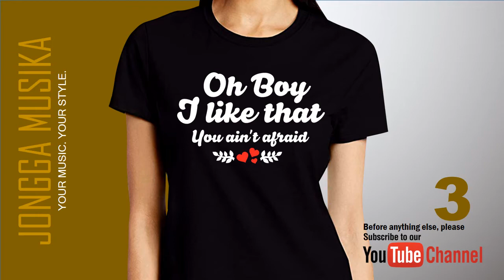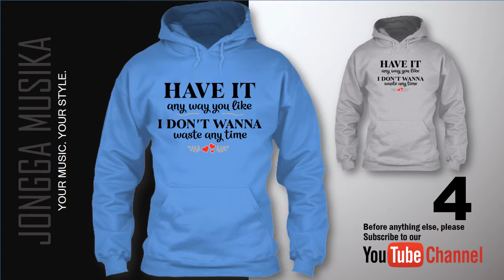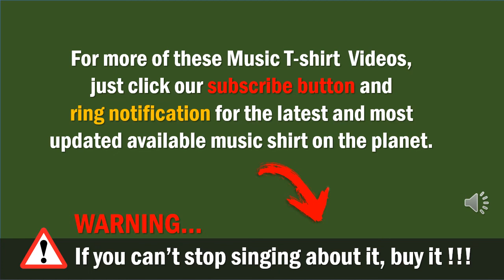God is a Woman Tshirt Collection 2018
God is a Woman Shirt Jongga Musika line of clothing is nothing but the latest trends in music  in serious style. Just "Take it and Wear it!". Jongga Musika is your music, your style.

Wait... There's MooOORE!!!
Watch our next collection of clothing featuring 'GIRL LIKE YOU' by Maroon 5.

OUR GOD IS A WOMAN COLLECTION

GOD IS A WOMAN LYRICS

[Chorus]
YOU, YOU LOVE IT HOW I MOVE YOU
YOU LOVE IT HOW I TOUCH YOU, MY ONE
And I, I feel it after midnight
A feelin' that you can't fight, my one
It lingers when we're done

[Verse 1]
I don't wanna waste no time, yeah
You ain't got a one-track mind, yeah
Have it any way you like, yeah
And I can tell that you know I know how I want it
Ain't nobody else can relate
Boy, I like that you ain't afraid
Baby, lay me down and let's pray
I'm tellin' you the way I like it, how I want it

[Pre-Chorus]
(Yeah) And I can be all the things you told me not to be
(Yeah) When you try to come for me, I keep on flourishing
(Yeah) And he see the universe when I'm in company

[Verse 2]
(Yeah)
I tell you all the things you should know
So baby, take my hands, save your soul
We can make it last, take it slow, hmm
And I can tell that you know I know how I want it, yeah
But you're different from the rest
And boy, if you confess, you might get blessed
See if you deserve what comes next

[Outro]
Yeah, yeah
(God is a woman)
Yeah, yeah
(God is a woman, yeah)
My one
(One)